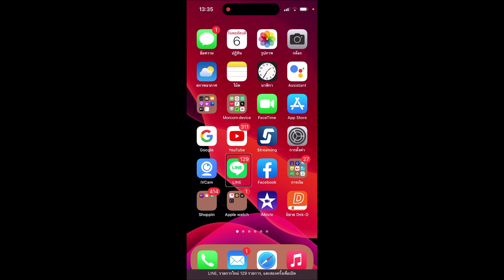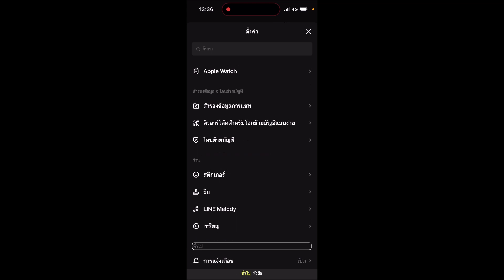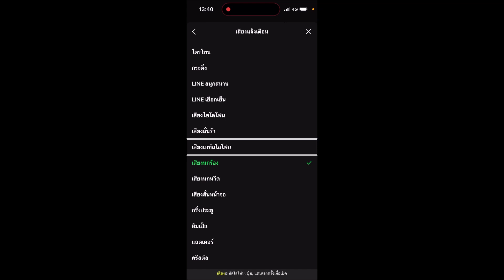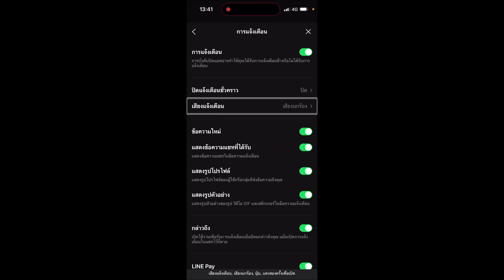เปลี่ยนเสียงแจ้งเตือนใน Line iOS กลางปี 2023 for VoiceOver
เพื่อนสมาชิกถามมา นายหมอคอมก็ไม่ได้เปลี่ยนมานานแล้ว ลองหาดูก็เลยนำวิธีการมาแบ่งปันกันสำหรับมือใหม่ใช้ Line กันอีกครั้งสำหรับเพื่อนๆคนตาบอด